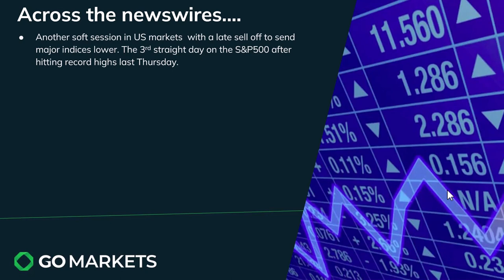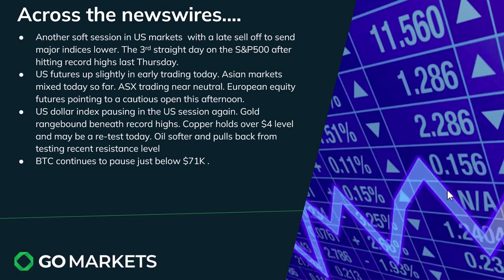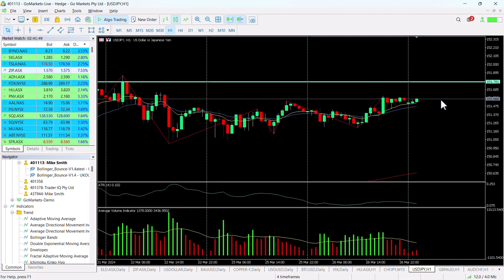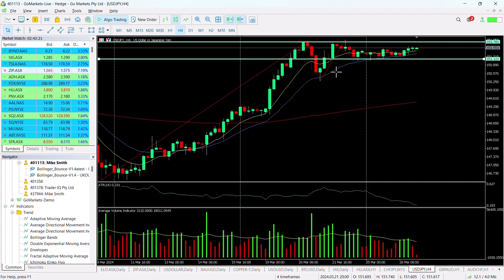Market Update and Charts of Interest - USDJPY and ZIP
Markets remain cautious prior to Jobs, GDP and PCE data due out of the US on Thursday and Friday with the S&P500 posting its 3rd straight day of losses,
With the USD Index stuck in a tight range for right now we are seeing similar technical states in commodities,